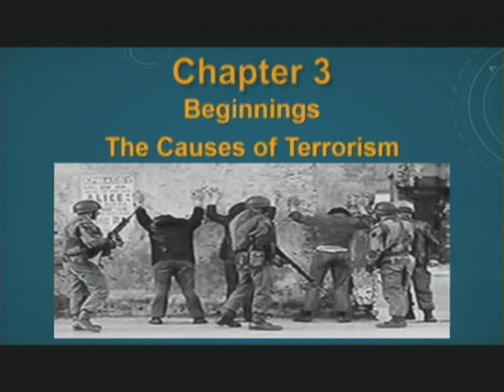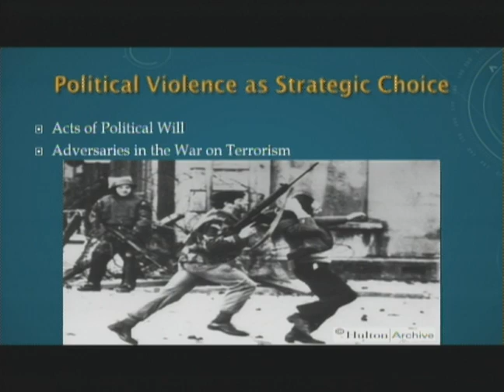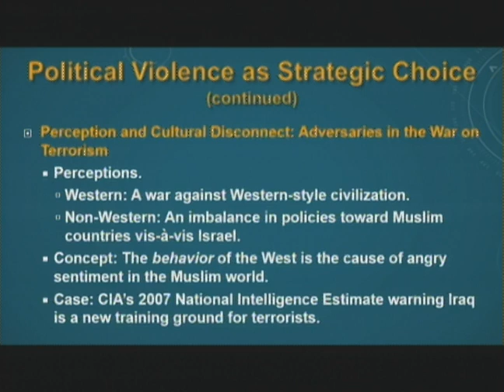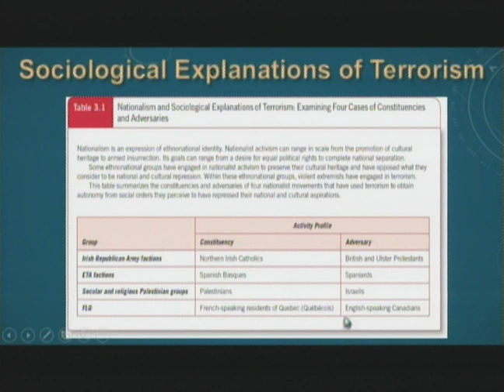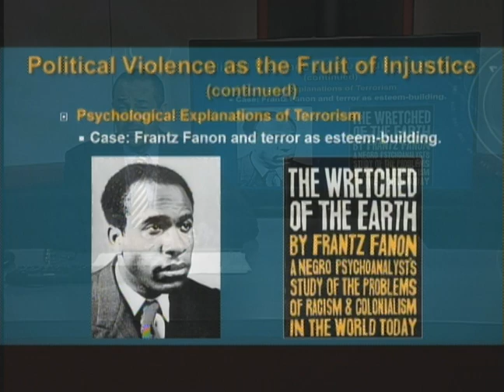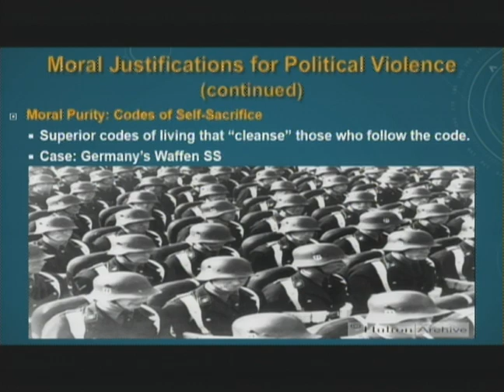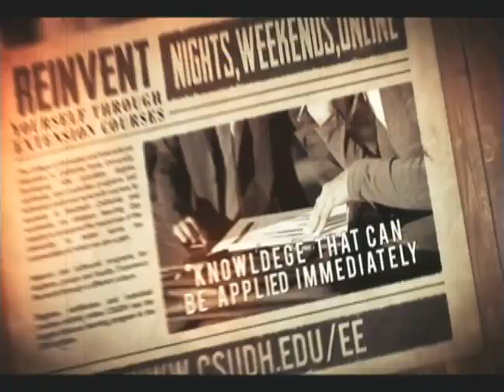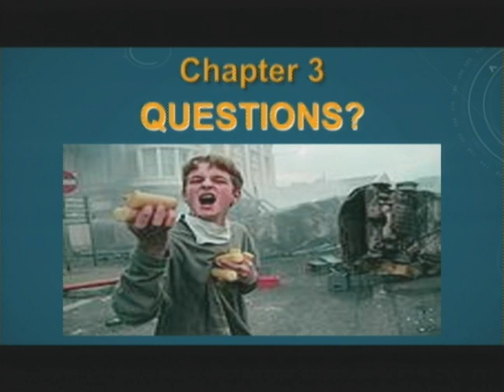CJA446: TERRORISM & EXTREMISM Session 03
Examination of contemporary terrorism and extremism. Critical analysis of terrorist behavior, typologies of terrorism, and extremism as a foundation for terrorist behavior. Analysis of the role of law enforcement and other public administrative agencies.

Beginnings: The Causes of Terrorism:
00:55
Introduction: The Roots of Extremism
02:25
Political Violence as Strategic Choice
18:28
Political Violence as the Fruit of Injustice:
31:02
Sociological Explanation of Terrorism:
42:04
Political Violence as the Fruit of Injustice (continued):
43:14
Moral Justifications for Political Violence:
1:03:23
Cases in Point: Profiles of Violent Extremists:
1:29:31